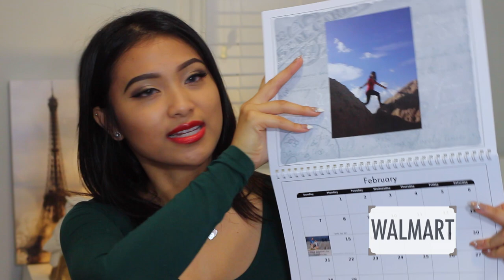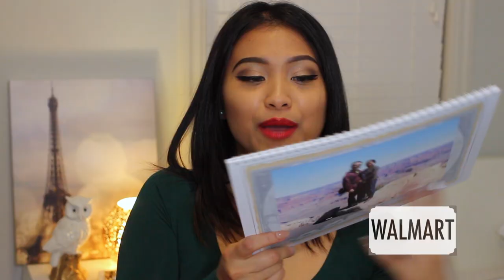Gift Ideas and Christmas Haul!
↠ Products Mentioned
ROMWE:

MARSHALLS
Nativity Scene Snow Globe

GUESS
3-in-1 makeup bags

Green Dress - Aritzia
Necklace - Tiffany & Co.

↠  Equipment
Camera: Canon Rebel T4i
Lens: Canon EF-S 24mm f/2.8 STM Lens
Editing Software: Final Cut Pro X